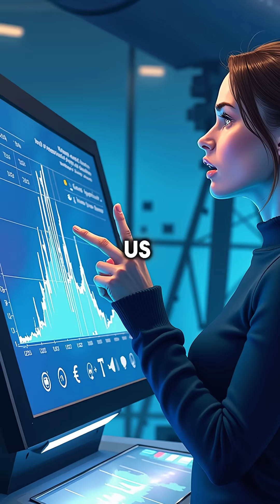Astronomer Discovers Universe is Actually COLLAPSING (Big Crunch Theory Confirmed)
Universe might collapse in 50 billion years 😳